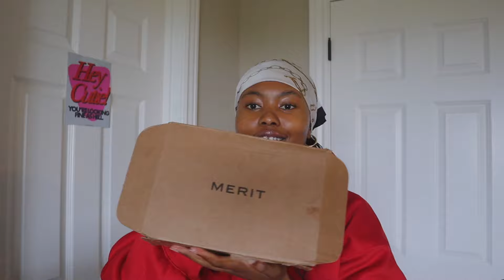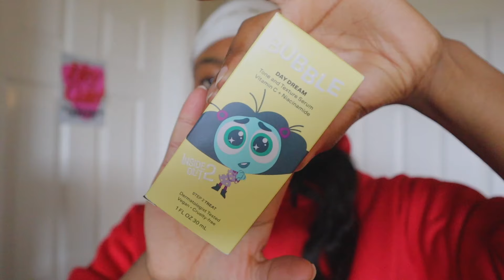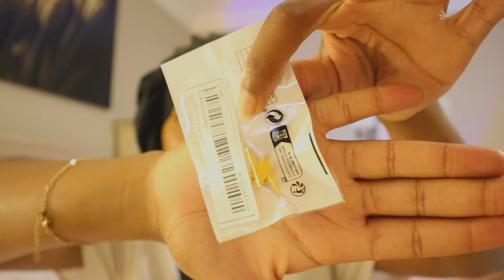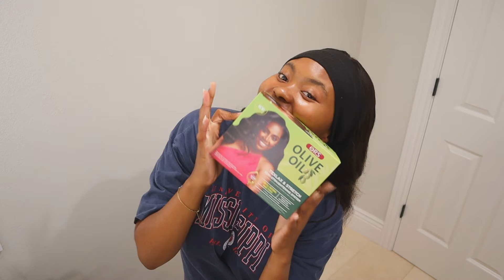DAYS IN MY LIFE NAVIGATING MY 20s & BECOMING AN INFLUENCER: pr unboxing haul + making ugc content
Hello hello hello bestiessss!!! 🌸✨

Today’s video is a big ol pr haul basically and me just being in my little influencer bag 😂. I’m really excited to be doing stuff like this - what a dream come trueeee!! Love you and hope to see all your comments 🤍🫶🏽

“Live laugh love Notts” alwaysssssssss ✨

Use: nothile20 to save 💰

FAQ’s
*Name? Nothile Mthembu
*Age? 22
*Zodiac? Virgo ☀️ Cancer 🌙 Cancer Rising ✨
*Home Language? IsiZulu
*University? Stellenbosch university Graduate
*South African living in the United States of America

Equipment:
Canon m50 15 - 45mm lens

Editing:
Final cut pro x
Canva

Music
Sondcloud (music in “likes” tab)

morning routine, productive day in my life, get ready me, grwm, productive morning routine, productive night routine, realistic day in my life, living abroad as a south african, south african living abroad, how i spend my day, spend the day with me, day in the life of a YouTuber, day in the life of a content creator, weekly vlog, productive vlog, daily vlog, weekly vlog, travel vlog, day in the life of a new yorker, new york city vlog, living in California, nyc, living abroad, south african living in usa, usa vlog,